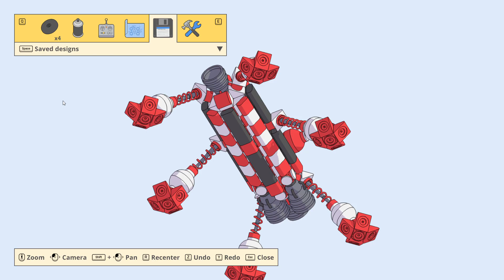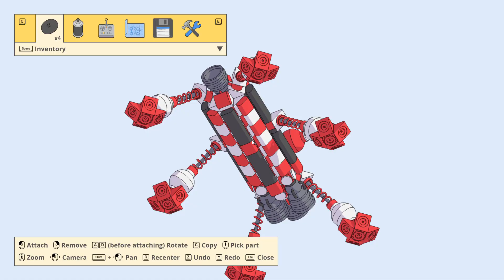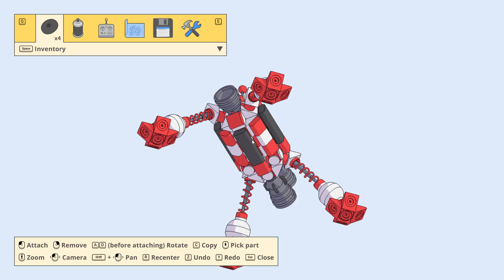Strider Speed and Maneuverability Tests | Mars First Logistics